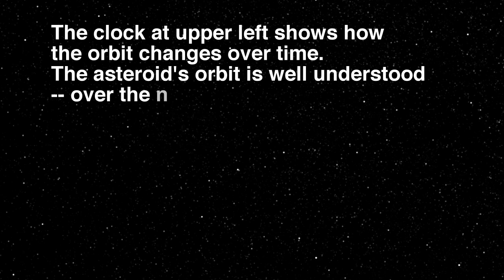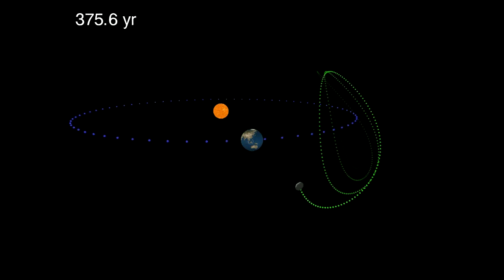NASA Illustration of Trojan Comet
NASA has discovered (with mathematical predictions that already predicted its existence) that a comet is wildly orbiting Earth, on a plane different than the one the Earth revolves around the sun on. -- Imagine if our sun was a Trojan comet around some unseen star or object?